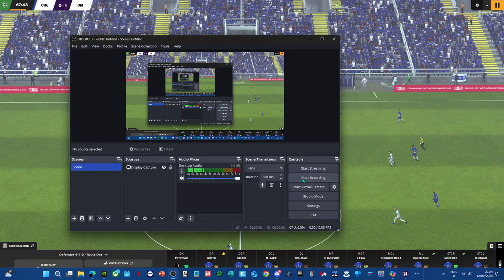Chelsea vs OM GOAL HIGHLIGHT CHELSEA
1-1 goal